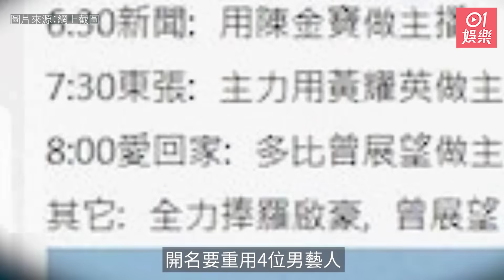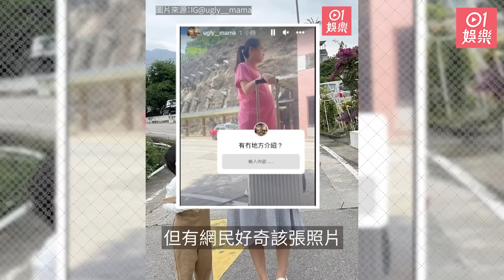今日娛樂 新聞｜何超儀老公陳子聰術後昏迷逾一個月 需造口大小便或要成世洗腎｜黃心穎泥鯭擬結婚通知書曝光 女方自稱唱作人｜RubberBand｜Kay｜姜濤｜2023年8月16日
今日娛樂 新聞｜何超儀老公陳子聰術後昏迷逾一個月 需造口大小便或要成世洗腎｜黃心穎泥鯭擬結婚通知書曝光　女方自稱唱作人

藝人黃心穎及RubberBand鼓手泥鯭（黎萬宏）日前被爆出入紙註冊結婚，疑雙喜臨門！兩人的擬結婚通知書亦曝光。
謝安琪（Kay）今日（16日）出席《未來音樂祭TONE Music Festival 2023》宣傳探班活動，Kay接受《香港01》訪問。

0:00 黃心穎泥鯭擬結婚通知書曝光　女方自稱唱作人
0:41 謝安琪見證姜濤出道成長　爆對方會收埋自己：有時啲嘢唔想解釋
2:32 TVB重用呢4位即可提升收視 網民建議看似無厘頭其實又錯唔晒
3:09 雯雯疑突然離家出走挺住巨肚拖喼搵地方 一個舉動卻惹網民質疑
3:39 馬國明回應黃心穎入紙結婚　送贈20字再加呢兩個表情符號
5:04 何超儀老公陳子聰術後昏迷逾一個月 需造口大小便或要成世洗腎
6:55 黃心穎親回與泥鯭入紙結婚多謝祝福 疑默認雙喜臨門奉子成婚
7:39 張雨綺超貼身泳衣勁火辣　胸口交叉縷空豐滿身材若隱若現